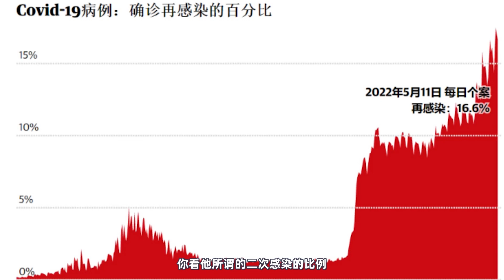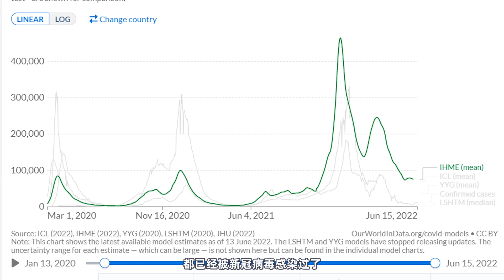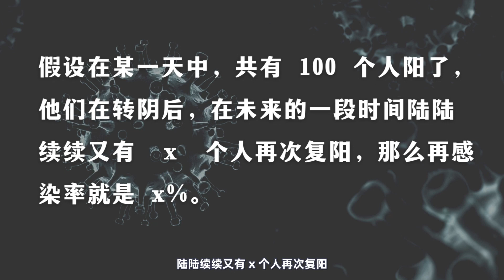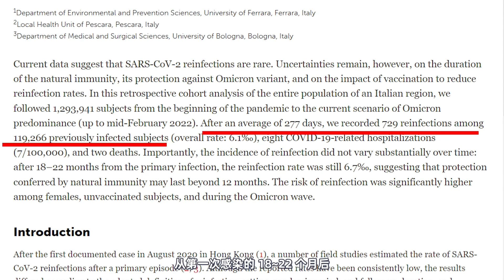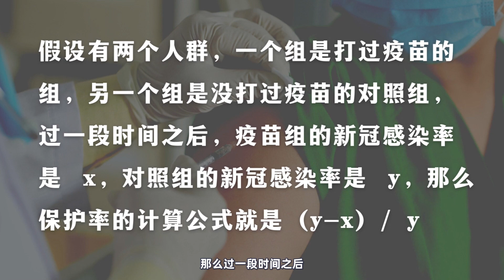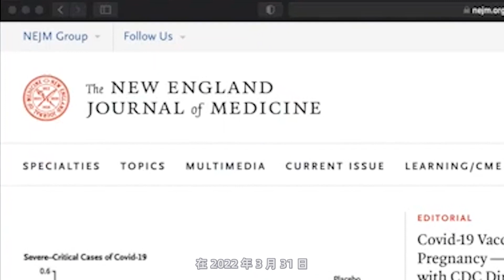奥密克戎的再感染率是多少？它是一种好的天然新冠疫苗吗？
被新冠病毒感染后，不能达成终生免疫，这一点我相信人人都知道了，因为我们都熟悉一个名词——复阳，即被新冠病毒再感染。那感染奥密克戎后，被再次感染的几率是多少呢？换句话说，复阳的概率是多少呢？